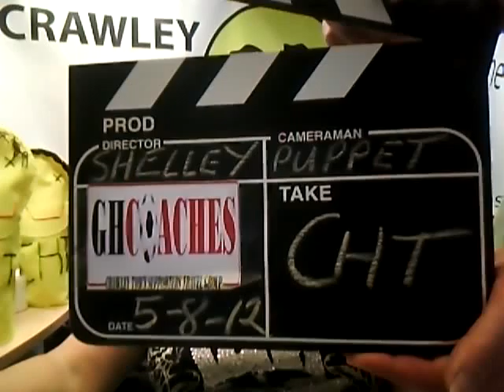Sunday 5th August CHT TV